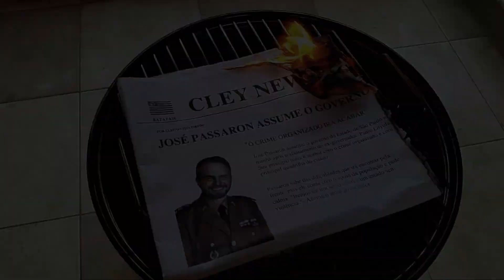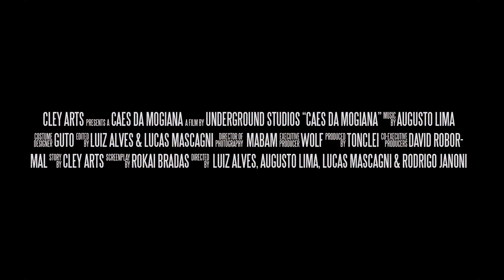Cães da Mogiana | Trailer Oficial #2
Trailer oficial do curta-metragem independente  produzido em Batatais-SP.

Filme inspirado em grandes diretores, entre eles, Quentin Tarantino.

Página Oficial: Facebook.com/caesdamogiana

Roteiro, produção e direção: Augusto Lima | Lucas Mascagni | Luiz Felipe Alves | Rodrigo Janoni.